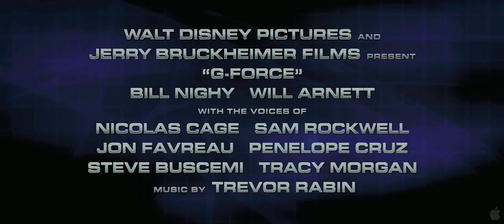G-Force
Producer Jerry Bruckheimer brings his first 3-D film to the big screen with G-FORCE, a comedy adventure about the latest evolution of a covert government program to train animals to work in espionage. Armed with the latest high-tech spy equipment, these highly trained guinea pigs discover that the fate of the world is in their paws. Tapped for the G-FORCE are guinea pigs Darwin (voice of SAM ROCKWELL), the squad leader determined to succeed at all costs; Blaster (voice of TRACY MORGAN), an outrageous weapons expert with tons of attitude and a love for all things extreme; and Juarez (voice of PENELOPE CRUZ), a sexy martial arts pro; plus the literal fly-on-the-wall reconnaissance expert, Mooch, and a star-nosed mole, Speckles (voice of NICOLAS CAGE), the computer and information specialist.